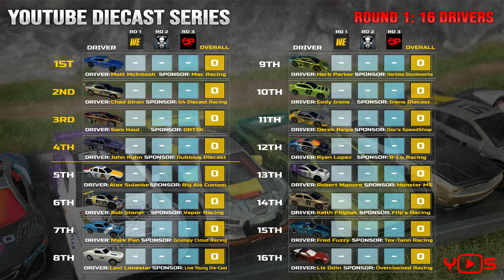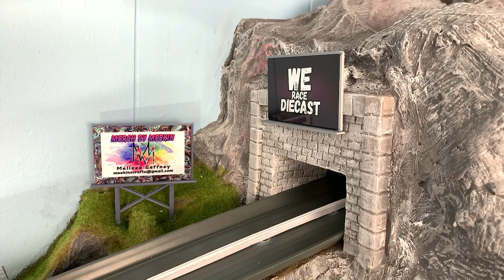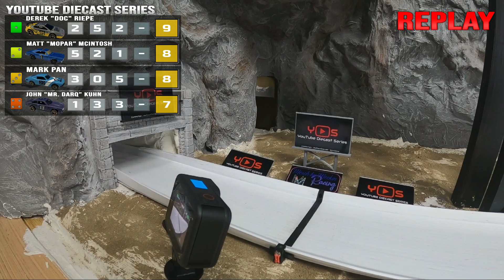Some Of The BEST DRIVERS Clutch Mountain Has Seen [YouTube Diecast Series Part 1 of 2]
16 of the best Diecast Drivers battle it out through 3 different tracks for the championship! This is the YouTube Diecast Series!

- Behind the Scenes
- Early Access
- Future Member only videos
- Name in Credits
- and more PERKS coming

Don't forget to mention "YDS" to get your FREE YDS Sign and stand!!!

Great small business that supports the diecast community. Highly recommended!